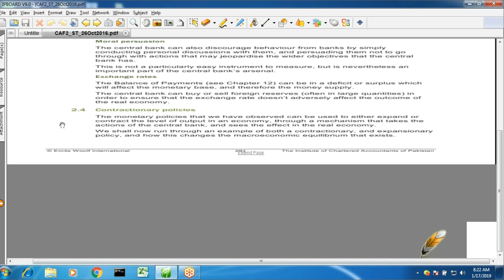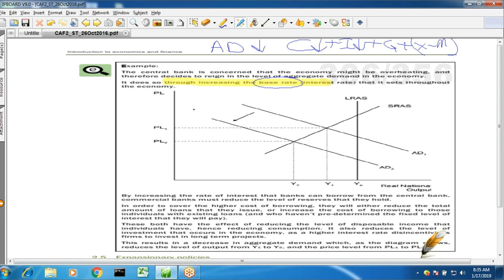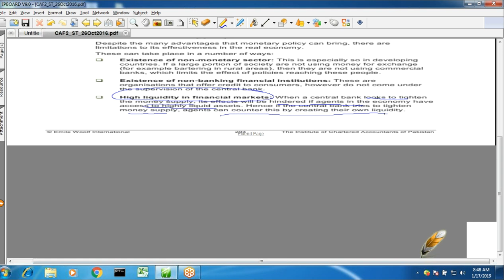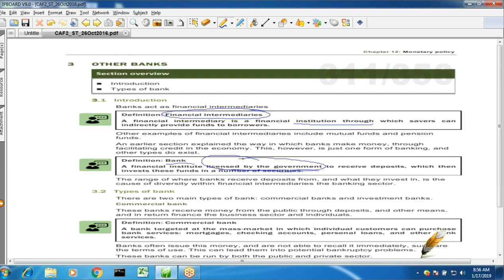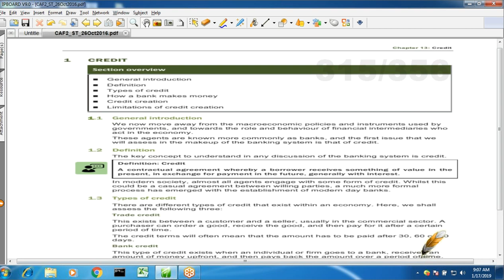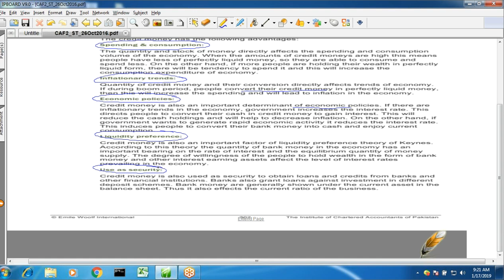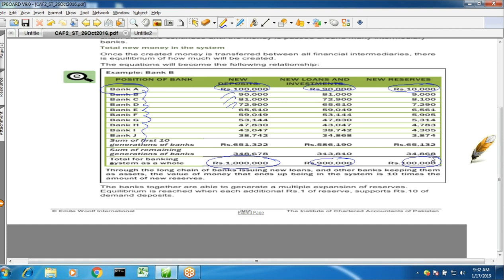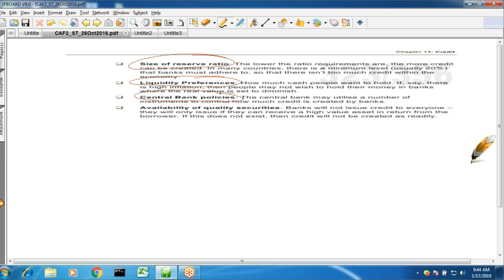lecture-64 Introduction to economics and finance CAF-02-----------ICAP